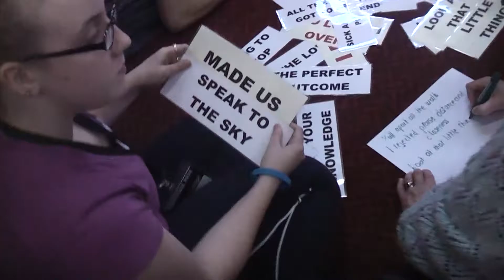Burnie MusoMagic 2011